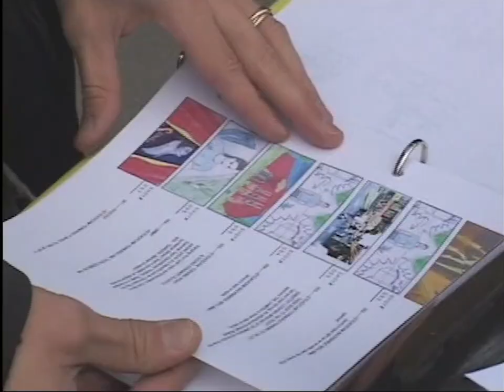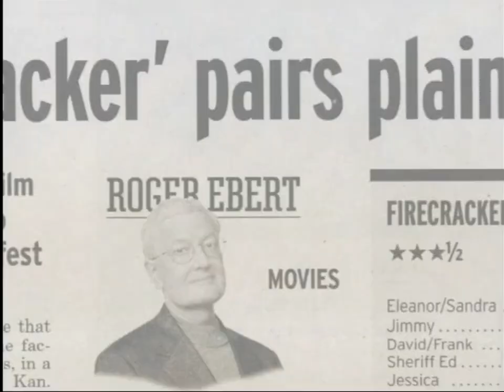THE WAMEGO TRILOGY (trailer)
From the majestic prairie fires of Kansas, through the neon glow of a carnival, to a year-in-the-life journey on making a dream come true, this documentary follows The Balderson Family on their pursuit to prove anyone can make motion pictures anywhere. "Both entertaining and also highly inspirational," (planB magazine) this movie reveals independent cinema as it really is, on the set and off - a family of artists, celebrities and icons taking part of the process. "WAMEGO isn't just about dreams though, it's a statement to people that think movies can only be made in Hollywood. It's proof that the same product, if not better, can be made in Wamego, KS or Fayetteville, AR or even Xenia, Ohio." (All About Town magazine)

"Dreams are made of this stuff... Missing here are power-lunches and power-trips. Which is a breath of that fresh Kansas air."
AFTERTASTE MAGAZINE

"Hollywood should be jealous."
ICON MAGAZINE

"Literally thousands of miles away from the world of red carpets, cocaine nose-jobs and botoxed to the bone, anorexic 40-year-old women pretending to be 21, Wamego is a world full of cinematic dreams and devoid of pretension."
HOFSTRA CHRONICLE

"There's a lesson to be learned from the Baldersons."
FILM THREAT

"Steve Balderson's approach to his work is not just a breath of fresh air - it is a gale-force wind that just may huff and puff and blow that famous Hollywood sign down right before the film industry's eyes."
OREGON DAILY EMERALD

"A constant reminder to never give up or give in…"
ALL ABOUT TOWN MAGAZINE

"WAMEGO is a testament to the hard work ethic of the Midwest. It proves that with determination, anything is possible - even making a feature film by yourself, in the middle of nowhere!"
LAWRENCE JOURNAL-WORLD

"What was 'Lost in La Mancha' could easily be 'Found in Wamego' ... A warmfelt, honest lesson how to realize your dream without sharing a bed with the devil."
PLANB MAGAZINE, NORWAY

"Balderson serves a fat slice of humble pie to his Hollywood peers. The agents ignoring his calls today will be harassing his PA tomorrow... a reality-check to inspire indie artists worldwide!"
THE BLACKSMOKE ORGANISATION, UK

"Those who have filmmaking ambitions of their own will get a little more…"
MICRO-FILM MAGAZINE

"WAMEGO will have a league of moviemakers clicking their heels to be transported to the Kansan, Do-It-Yourself state of mind."
BRAD JEWELL

"It's fascinating, entertaining, inspiring, and above all a delicious starter for the main course."
PLAYLOUDER, UK

“The documentary, more than any other movie-in-process film, actually demonstrates how to make a movie. It’s not a tedious and silly art school exercise, but a deep look into the thinking, perspective and determination that a filmmaker has to have in order to get a vision on the screen. Wamego is good story telling… A rich tale with fully developed characters, a well-developed plot and layers of conflict… Wamego is recommended viewing… Shows those professionals from LA how things should be done.”
DISCOVERY PUBLICATIONS